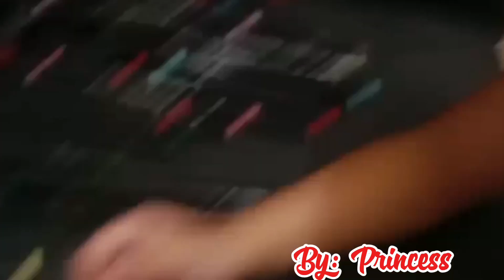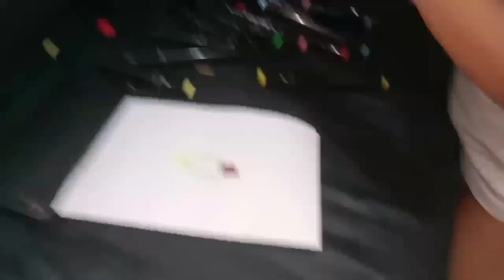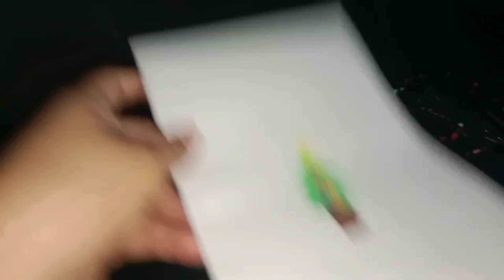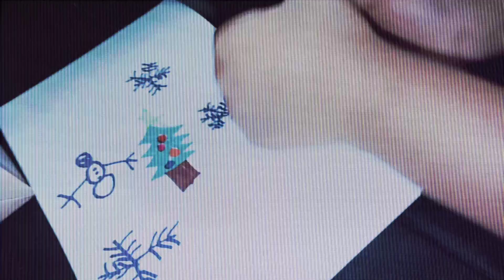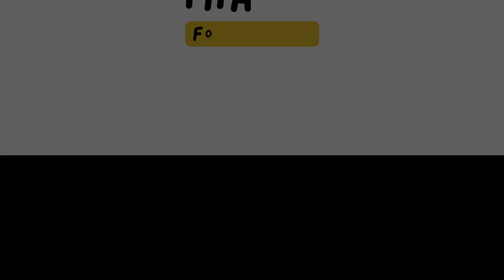Christmas card challenge, may humabol.